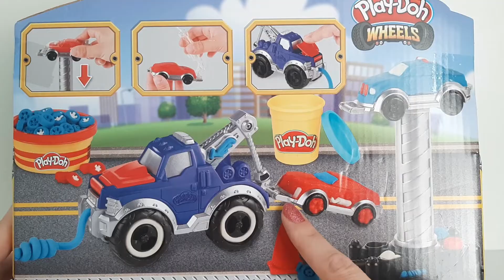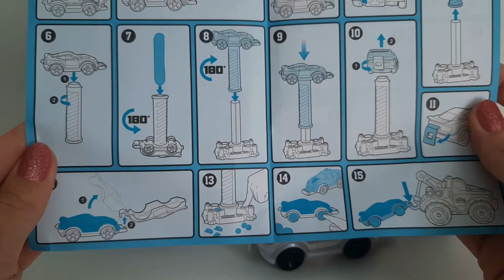Набор для Лепки Play-Doh Wheels Эвакуатор E66905L0 Обзор-Распаковка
Как можно легко и быстро слепить настоящие машинки с набором пластелина Play-Doh Вилс Эвакуатор E66905L0.  В комплект входит: эвакуатор, буксирный подъемник, 2 машинки-формочки, 3 баночки с пластелином разных цветов.